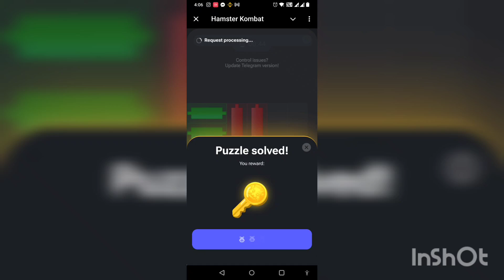2 August 2024 Hamster kombat mini game solution (Key 14)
2 August 2024 Hamster kombat mini game solution (Key 14)

So that you don't have to ask for it daily

😱 Hamster kombat daily combo today | Hamster kombat daily combo | Hamster kombat daily combo card